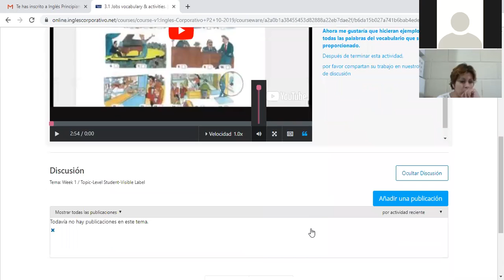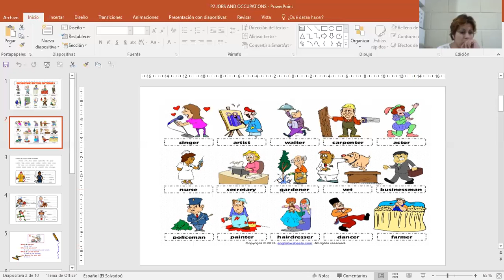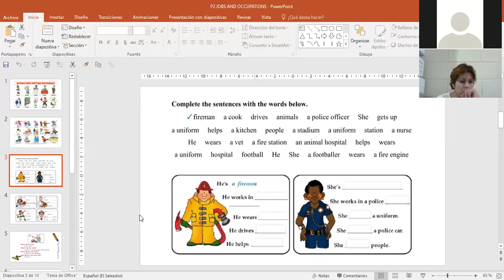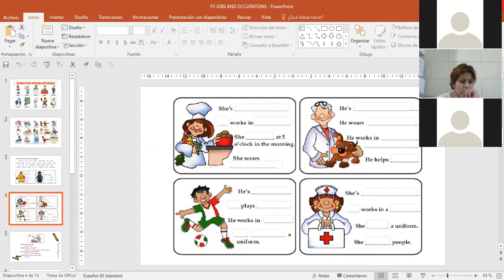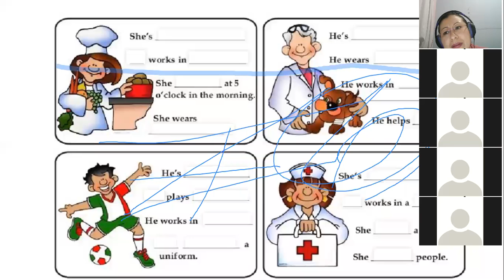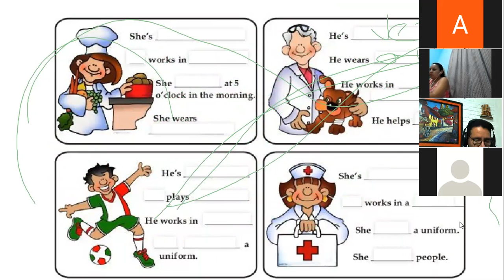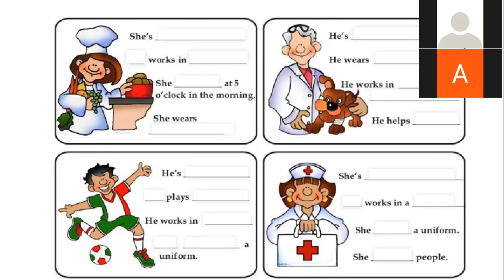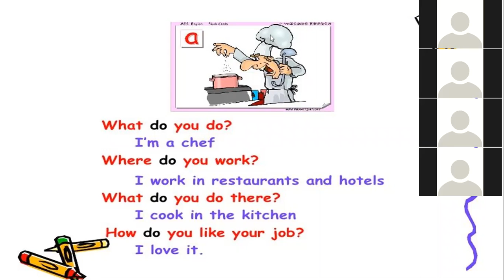P2 Ingles Corporativo jobs and occupations vocabulary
Jobs and occupations vocabulary. Complete a third person singular written exercise and then speaking practice.